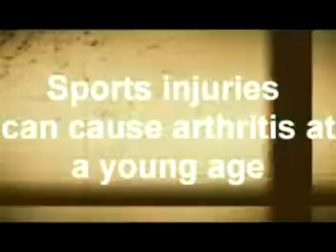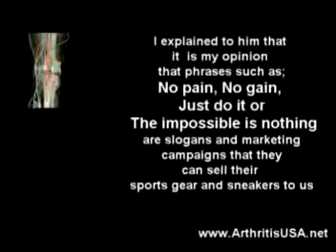15. A discussion on joint injures and arthritis by Dr Alimo